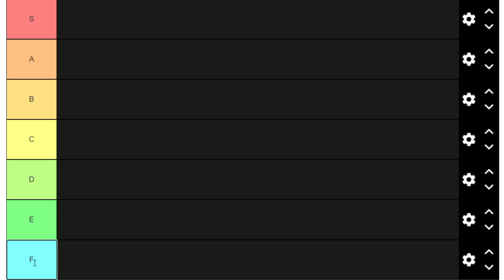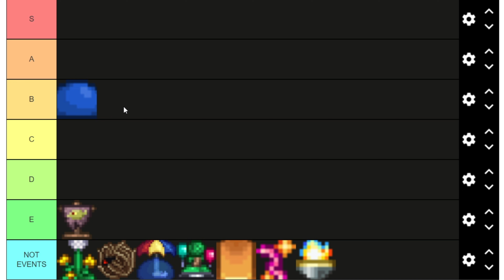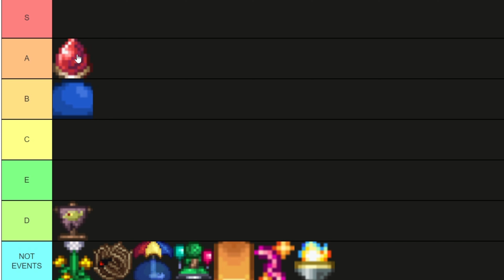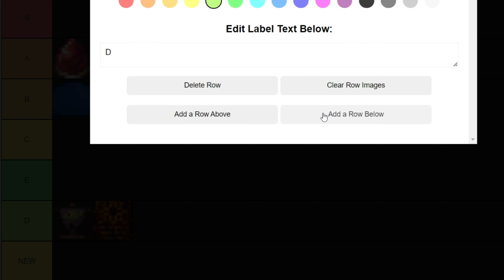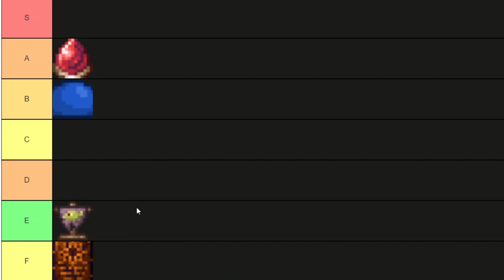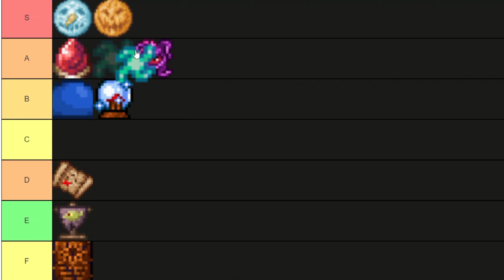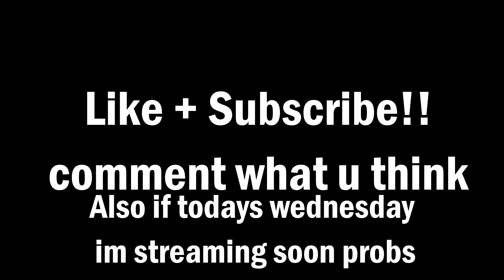Ranking EVERY EVENT in Terraria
Terraria Event Boss Tmodloader Calamity Starlight River Pirates Twins Plantera Goblins Mech Bosses Terraria MInecraft Moon Lord Eye of Cthulhu
awww finallly the quality doesnt; suck
0:39 Goblin Army
1:30 Slime Rain
2:59 Blood Moon
4:07 Solar Eclipse
5:47 Pirates
7:57 Frost Legion
8:09 Old One's Army
9:54 Frost/Pumpkin Moons
11:16 Lunar Pillars
13:04 Martian Madness